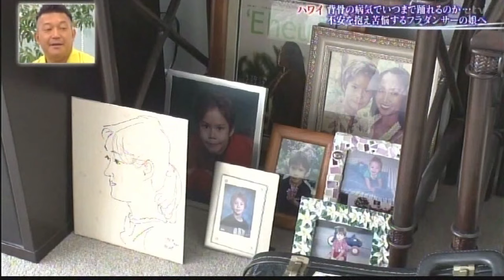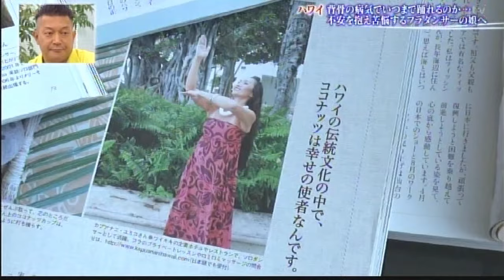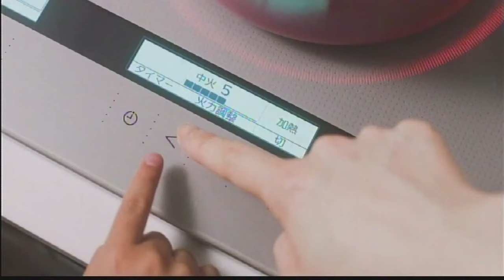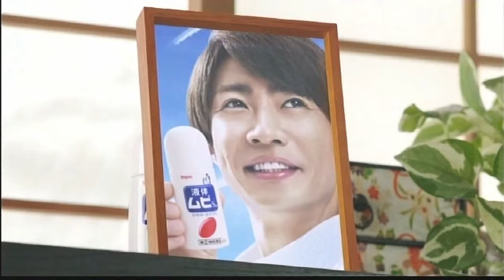【テレビ出演】ハワイ・オアフ島 満身創痍！フラに人生を捧げるプロフラダンサー「由美子グリーン」グッと！地球便 ハワイ閉鎖直前のワイキキで撮影 Featured on Japanese TV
ALOHA
笑顔で世界をつなぐ
ハワイ在住プロフラダンサー
カプアナニ由美子です。
私が出演させて頂いたテレビ番組が
関西地区での放送だったため、
ご覧頂けなかった他の地域の
皆様方の熱いリクエストにお答えして、

※番組中の一部の音声が消えています↓
以来シングルマザーとして息子を養ってきた由美子さん
マッサージ師の資格を習得し、昼間はマッサージ
夜はフラ雑誌のコラムを執筆するなど休みなく働いていました。
そんな由美子さんを支えてくれたのは
日本の両親でした。
今まで父は何も言わなかったのですが、
離婚した時だけは少しサポートしてくれました。
その当時は母も元気で私が忙しい時は
ハワイに来て息子の面倒を診てくれました。
両親には感謝の一言しかありません。

読売テレビ　グッと！地球便　ハワイ ・オアフ島
満身創痍…フラに人生を捧げるフラダンサー
「由美子グリーン」
2020年 7月26日 日曜あさ10時25分放送

「ハワイでフラダンサーとして
奮闘する娘へ母の思いを届ける旅 」

背骨がS字に曲がる重度の持病があり
いつ歩けなくなってもおかしくない状態
病気を患いながらも体が動く限り踊り続けたいと
フラに人生を捧げる娘へ両親の思いが届く

2020年3月半ばロックダウン直前にワイキキビーチで
撮影された貴重な映像をお楽しみ下さい。

◆こちらの動画では撮影風景と母の手紙を全文公開しています。

Vol.15
HAWAI’I HULA TVでは
プロのソロフラダンサーで
ハワイアンビューティライフ・クリエーターの
カプアナニ由美子グリーンが
フラダンサー目線のハワイライフと
ハワイ最新情報を
オアフ島ホノルルからお届けしています。
動画を通して生のハワイを
身近に感じて頂けたら嬉しいです。
また次の動画でお逢いしましょう！

☆ヨガジャーナル・オンラインで紹介されました！

フラ関連コーディネート＆執筆、各メディア出演、
YouTubeコラボ案件等、
お仕事ご依頼はメールでお願い致します↓

☆Video Editor
Kuni Nakai

Mahalo,
Kapuanani Yumiko Greene